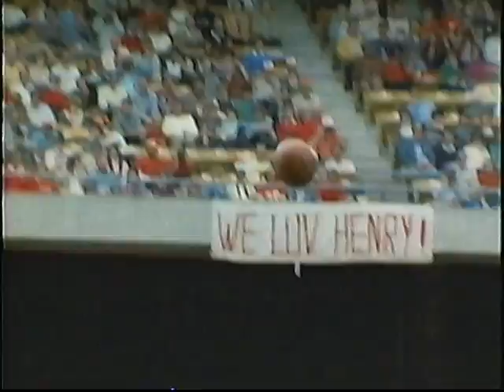1984 Kansas City Chiefs video yearbook- A Team Together